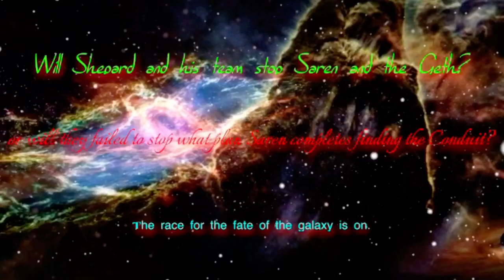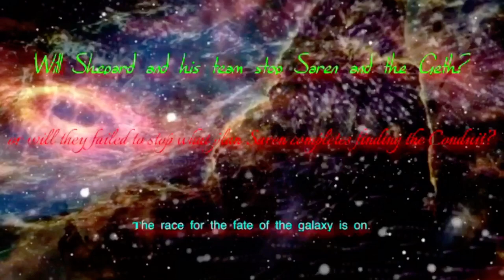Mass Effect Arrived at Rift Station and Rachni Identified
To all those that supported my YouTube channel and it’s continued good work thank you.

All things involved Mass Effect have been approved and granted.

It’s because of BioWare that I can do this journey to Mass Effect and it’s mission to save the galaxy and its adventure so give thanks to them.